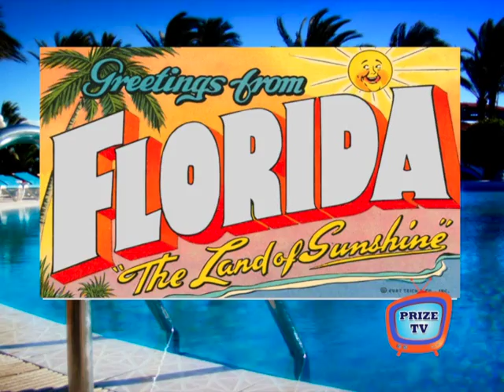Futral Road Reading for Education Fundraiser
Please watch this video to learn about the fundraiser our library is hosting to earn money to buy more books for the media center! If you have any questions, please call Leslie Benefield.